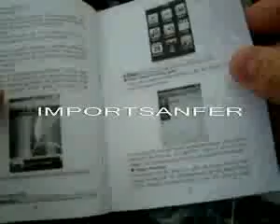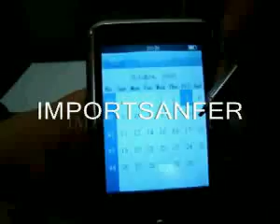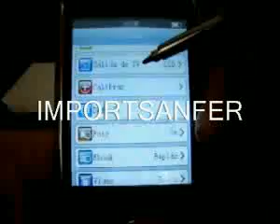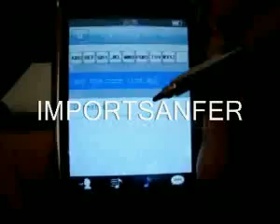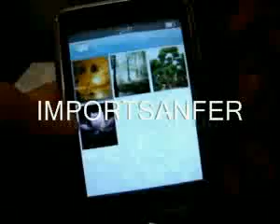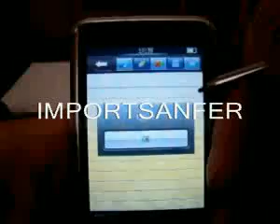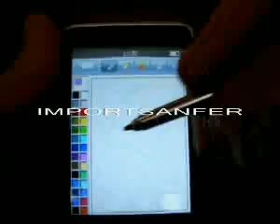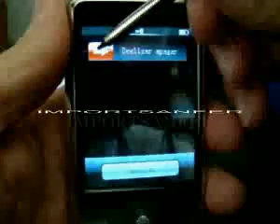MANUAL EN ESPAÑOL DE Mp5 Mp4 Mp3 #23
¿Te gustó? Cómpralo en MercadoLibre.